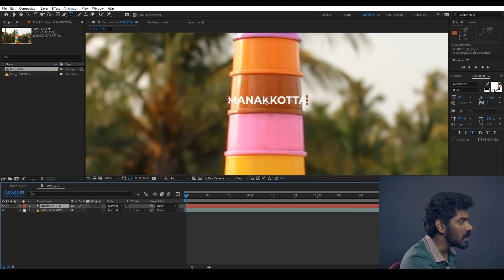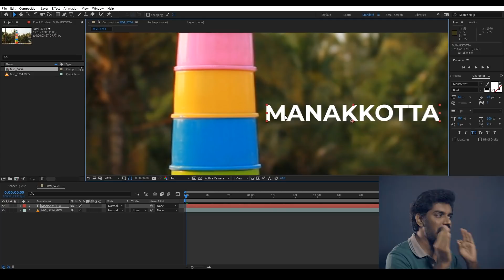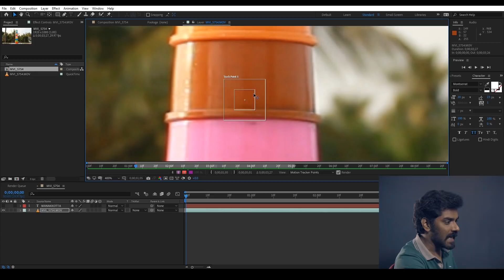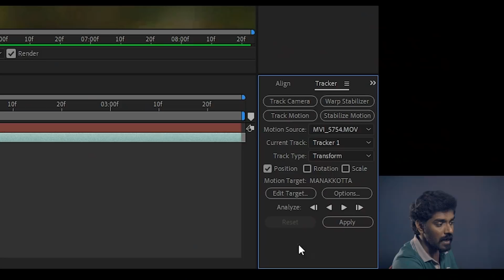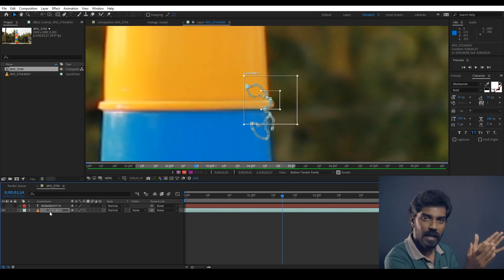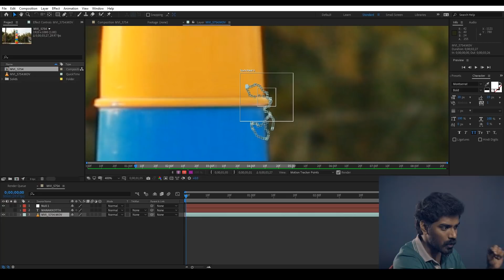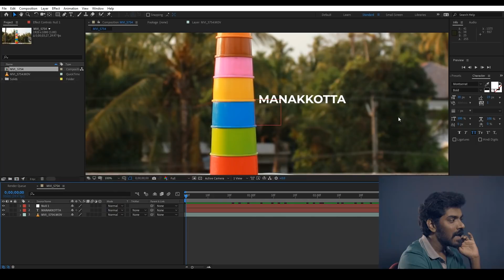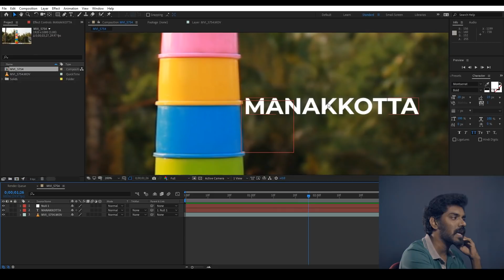After Effects | 2d Tracking Basics | Malayalam Tutorial | മനക്കോട്ട | Arpith Aravind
After Effects beginners 2d tracking

i7 8th gen 8700K
Gigabyte 390m
550w coolermaster
1TB HDD wd
970 nvme ssd
coolermaster rgb 511
Zotac Gtx 1660 Ti 6GB
16 GB CORSAIR 3000
1000VA ups
Lg 22 ips lcd
Deep cool 120 ex cooler
Total - 120000